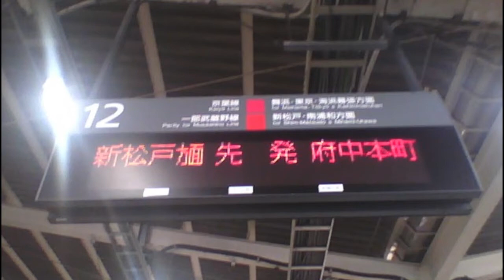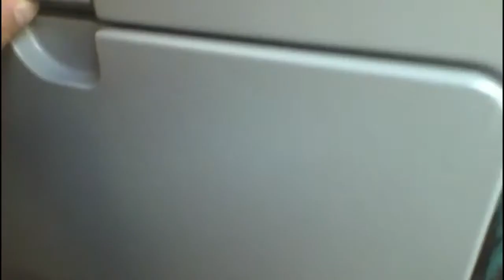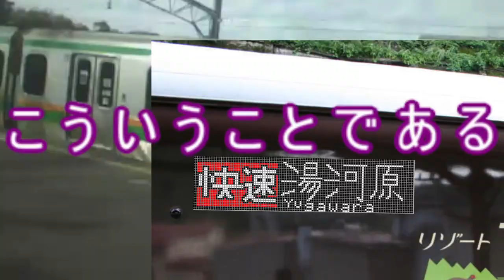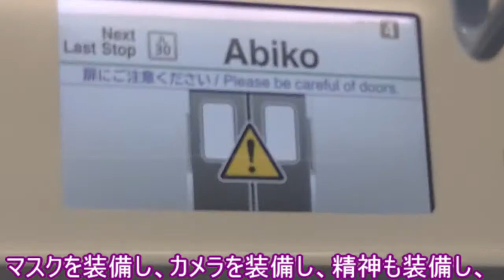【ゆっくり鉄道実況】自由気ままな鉄道実況第3回 伊豆いで湯やまどり号乗車記【字幕なし】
この動画は、自由気ままな鉄道実況シリーズの第3回です。
今回は、伊豆いで湯やまどり号に乗ってきました！
最後まで見ていっていただけると、とても嬉しいです！

また、この動画のキャラを知らない方は、下のリンクの動画から飛んでくださるとうれしいです。